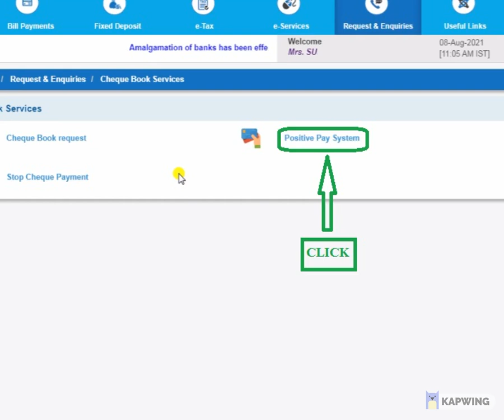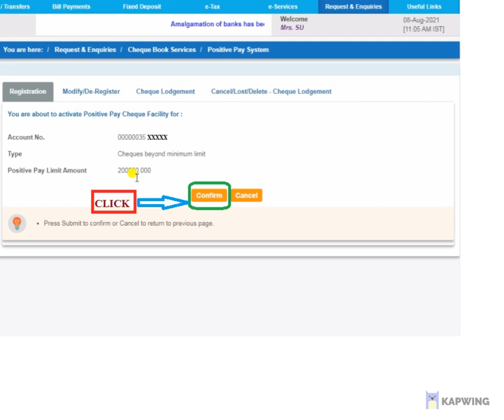HOW TO DO POSITIVE PAY SYSTEM ON STATE BANK OF INDIA IN TAMIL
பண பரிவர்த்தனைகளை மிகவும் பாதுகாப்பானதாக மாற்றவும் 50,000 ரூபாய்க்கு மேல் பணமதிப்பு உள்ள அனைத்து காசோலைகளுக்கும் `Positive Pay' என்னும் ஒரு செயல்முறையை அறிமுகப்படுத்த ரிசர்வ் வங்கி முடிவு செய்துள்ளது.

Positive Pay என்பது காசோலைகளின் மோசடியைத் தடுக்கும் மற்றும் மோசடியைக் கண்டறியும் ஒருவகை அம்சமாகும்

Banks have been informing customers about making mandatory, the positive pay system, a process of reconfirming the key details of high-value cheques. The Reserve Bank of India (RBI) had issued guidelines for banks to implement this system from January 1, 2021, to safeguard against cheque frauds